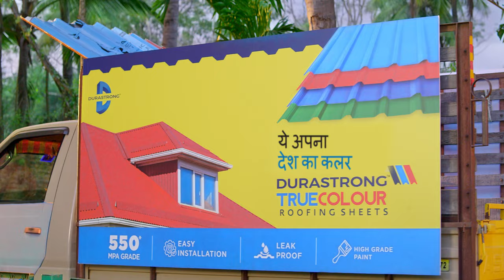DURASTRONG - Truecolour Roofing sheets - Hindi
Durastrong TrueColour roofing sheets are manufactured using the best raw materials for superior durability and longer life. Every roofing sheet from Durastrong assures quality, reliability and integrity along with exceptional aesthetics.

It is diverse in its usage as roofing applications due to a palette of rich colours.

When looking for the finest roofing sheets for your residential, institutional, commercial or industrial project, choose Durastrong TrueColour roofing sheets. Considering the key features, you get beauty, protection and a lifetime of happiness you can always be proud of!

Key Features
550 MPA Grade
High grade paint
Good coverage
Easy installation
Anti-corrosive properties
Manufactured using ISI grade: 14246 PPGI/PPGL coils